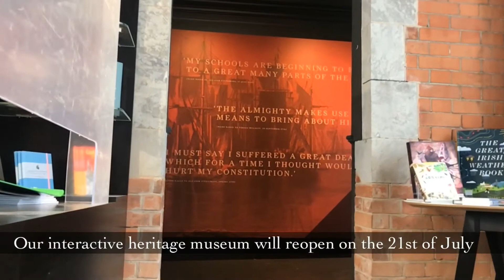Welcome Back to Nano Nagle Place!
We're delighted to welcome visitors back to Nano Nagle Place. Here is a little video of what to expect when you visit our site and the new safety measures we have put in place to keep you and our staff safe!